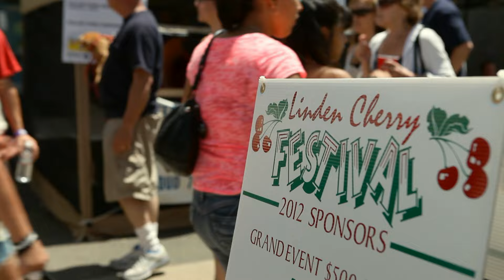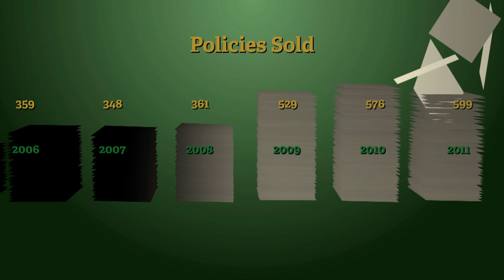Uncool Cherries - Center for Investigative Reporting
Uncool Cherries, produced by the Center for Investigative Reporting, looks at the challenges facing cherry growers near Stockton. Life is hardly a bowl of cherries if you're trying to grow them in California lately. Cherries and other major fruit crops need a certain number of "chilling hours" in order to produce healthy blossoms and fruit.  But in recent years, the spring nights have brought warmer temperatures and less of the legendary Valley fog that helps keep the chill on. (Reporter: Mark Schapiro / Producer: Serene Fang)

Uncool Cherries is one of the three stories in Heat and Harvest, a half-hour documentary on how climate change is challenging California's $30 billion agricultural industry. Heat and Harvest is a co-production of KQED and the Center for Investigative Reporting.